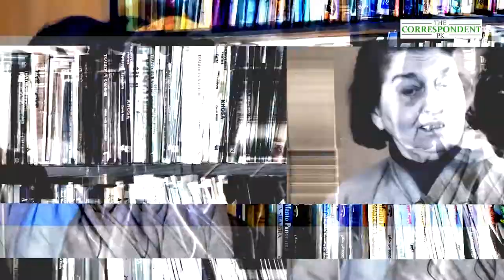Justice Nasira Iqbal| A role model for women| The Correspondent.PK